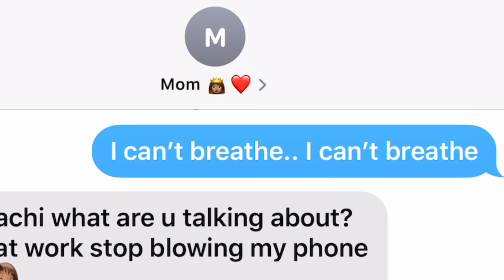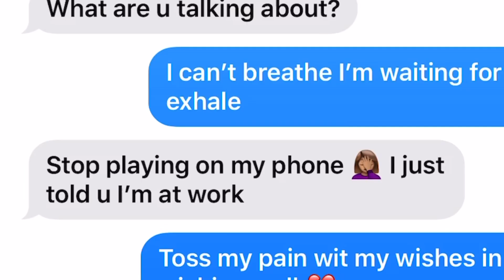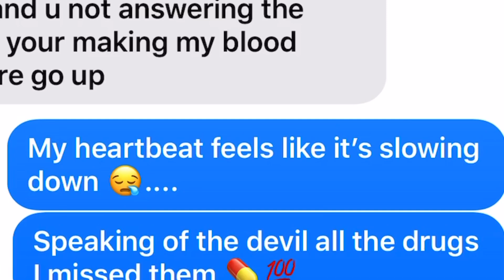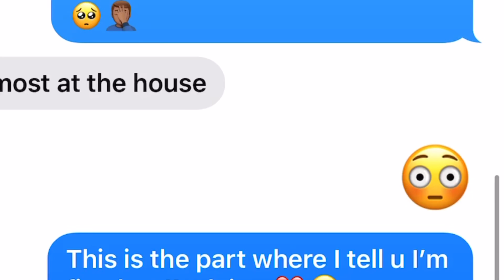JUICE WRLD “WISHING WELL” LYRIC PRANK ON MOM 😳💊 **SHE CALLED THE COPS**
1.Non-Commercial
2Transformative in Nature
3.Does not compete with the original work or have any negative effects on its market

ALL BACKGROUND SONGS AND AUDIO DO NOT BELONG TO US ‼️ ddg lyric prank on bestfriend toosii vlogs juicewrld legends never die juice wrld juice world wishing well juice wrld type beat juice world type beat itsdjszn plug king lyric prank on ex lyric prank on crush lyric prank on mom